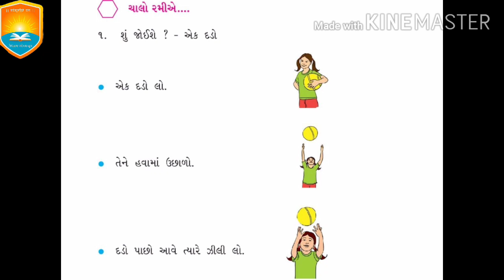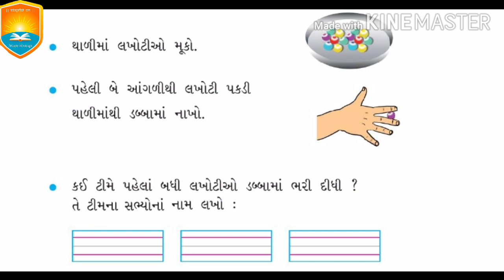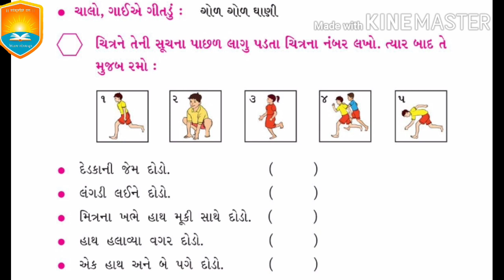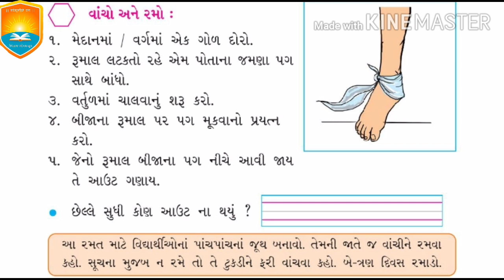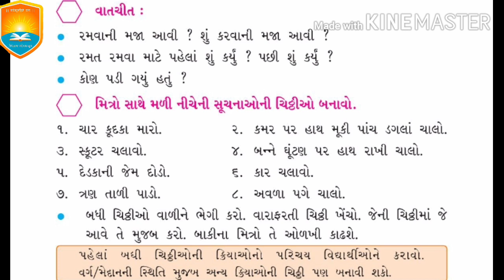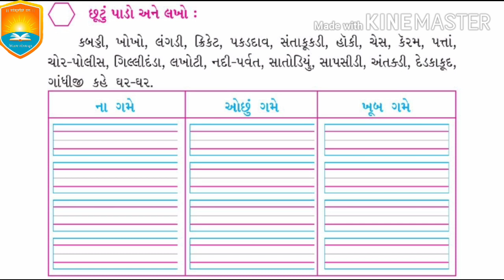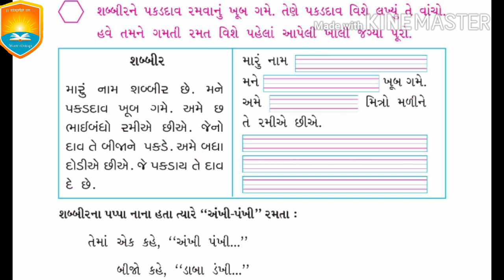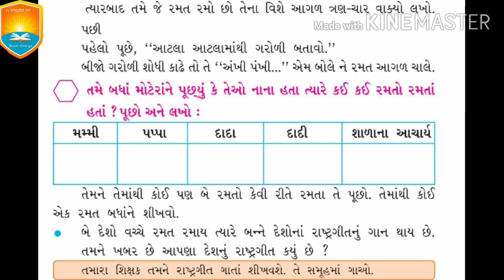Vidyaraj Global School | ધોરણ-2 | વિષય- ગુજરાતી | પાઠ: 5 | મારેતો બસ રમવું છે (ભાગ-3)